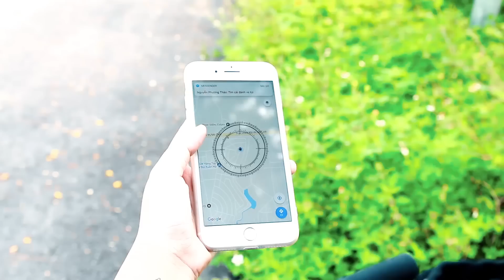Action Couple SWAT Nerf guns Bandits Girl Police Rescue cobber Nerf war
This is action movies of Outdoor Nerf Guns Nerf War in real life.

nerf war movies towards products about nerf guns, beautifully crafted and attractive nerf guns for your fans with good content scripts.
Hope it will be the spiritual food for your rest time !